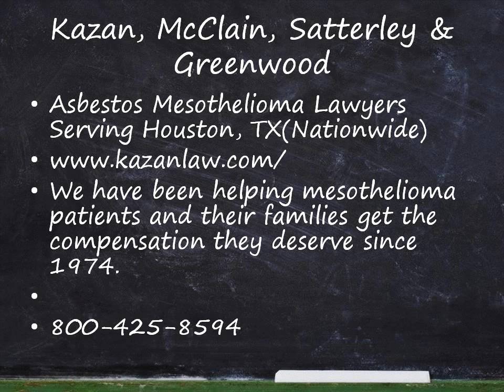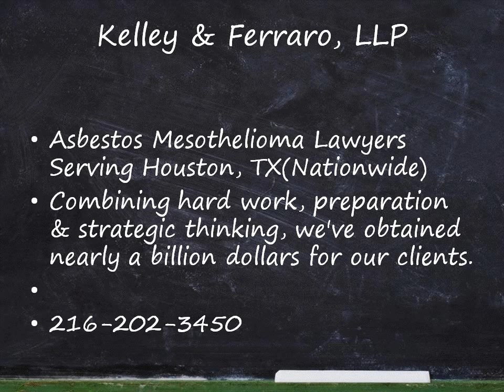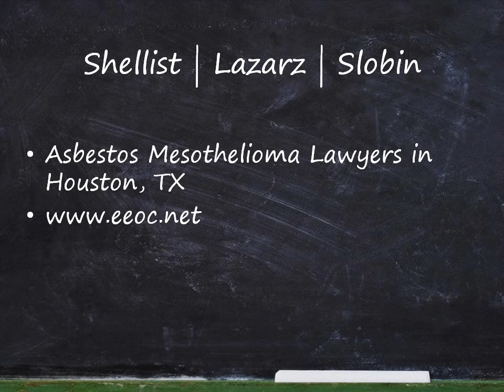Top Houston Mesothelioma Attorneys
Levy Konigsberg LLP
Asbestos Mesothelioma Lawyers Serving Houston, TX (Nationwide)
We are a National Asbestos Law Firm with a deep commitment to our clients. Record-setting verdicts and settlements.
Law Firm Profile
FREE CONSULTATION
Learn More »
Firm Image
Sokolove Law, LLC
Choosing the right Mesothelioma law firm is a personal decision. Sokolove Law is the nation's most trusted Mesothelioma law firm
Law Firm Profile
FREE CONSULTATION
Learn More »
Firm Image
Simmons Hanly Conroy
Get help now. Proven Mesothelioma & Asbestos firm that comes to you. Over $5 billion recovered for families nationwide.
Law Firm Profile
FREE CONSULTATION
Learn More »
Firm Image

Gori Julian & Associates, P.C.
We help Mesolthelioma victims nationwide and we will come to you. OVER $1 BILLION RECOVERED for our clients!
Law Firm Profile
FREE CONSULTATION
Learn More »
Firm Image
Kazan, McClain, Satterley & Greenwood
We have been helping mesothelioma patients and their families get the compensation they deserve since 1974.
Law Firm Profile
FREE CONSULTATION
Learn More »
Firm Image
Pintas & Mullins Law Firm
For Over 30 years, We Have Successfully Recovered Millions of Dollars for Hundreds of Clients. Call Today!
Law Firm Website
Law Firm Profile
FREE CONSULTATION
 Firm Image
Kelley & Ferraro, LLP
Combining hard work, preparation & strategic thinking, we've obtained nearly a billion dollars for our clients.
Law Firm Website
Law Firm Profile
FREE CONSULTATION
 Firm Image
Weitz & Luxenberg P.C.
Asbestos Mesothelioma Lawyers Serving Houston, TX (New York)
We have been fighting for our clients' rights for more than 25 years with mesothelioma & asbestos exposure. BILLIONS RECOVERED
Law Firm Website
Law Firm Profile
FREE CONSULTATION
 Firm Image
Charles J. Argento
Asbestos Mesothelioma Lawyers in Houston, TX
28 years of Successful Experience Fighting Hard for You to try & get the Maximum Cash & Benefits you deserve!
Law Firm Website
Law Firm Profile
FREE CONSULTATION
 Firm Image
Caroselli, Beachler, McTiernan & Coleman
Free initial consultation. Helping victims of asbestos diseases since 1972.
Law Firm Website
Law Firm Profile
FREE CONSULTATION
 Sample Image
The Shelton Law Firm

Law Firm Website
Law Firm Profile
FREE CONSULTATION
 Sample Image
Woods Law Firm, P.C.

Law Firm Website
Law Firm Profile
FREE CONSULTATION
 Sample Image

Abraham, Watkins, Nichols, Sorrels, Agosto & Friend

Law Firm Website
Law Firm Profile
FREE CONSULTATION
18 Recommendations
Sample Image
Shellist | Lazarz | Slobin

Law Firm Website
Law Firm Profile
 Sample Image
Charles J. Argento & Associates

Law Firm Profile
FREE CONSULTATION
 Sample Image
Heard Robins Cloud LLP

Law Firm Profile
FREE CONSULTATION
1  List
Sample Image
Chad Jones Law (By Appointment Only)

Law Firm Profile
FREE CONSULTATION
2 Recommendations
Sample Image
Gordon, Elias & Seely, L.L.P.